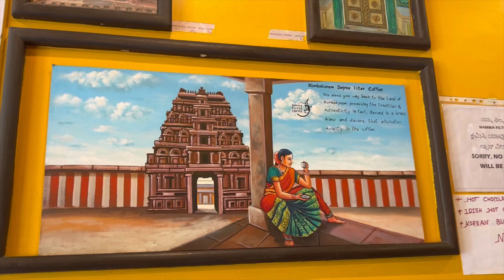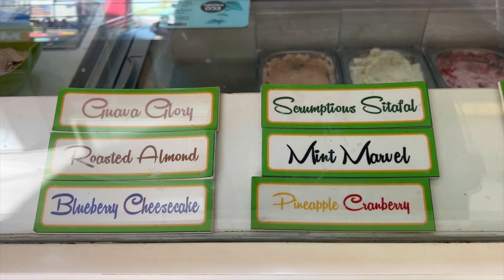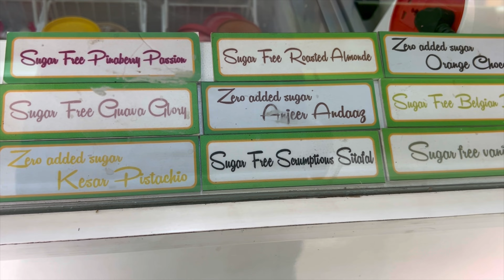Saturday day out | salaar Movie |shopping |Forum mall in Koramangala | Jauhar shopping 🛍️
Hello Everyone,
I'm Chandini, This is my Naufube channel where I record random days i my ile which includes LIFESTYLE, FASHION TRUEL MAKEUP & MANY MORE...

If you like my videos please make sure to

Musician: BZMT